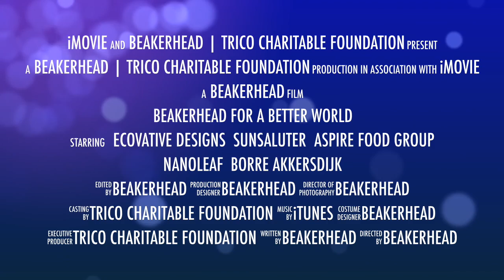Beakerhead for a Better World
The following five installations will be presented at Beakerhead 2015 through the partnership with the Trico Charitable Foundation:
-- Mushroom Blocks® by Ecovative Design - 10,000 will create a truly interactive display.
-- Harness the Sun with Calgarian Eden Full, inventor and founder of SunSaluter.
-- Cooking with Crickets with Robert Nathan Allan of Aspire Food Group, an international expert at the forefront of the crickets-for-food movement.
-- Over 100 Nanoleaf light bulbs, the world’s most efficient light bulb with a lifespan of between 27 and 40 years, will create a pop-up, temporary exhibit.
-- Dutch textiles innovator and fashion designer Borre Akkersdijk is known for a novel kind of work suit called the BB Suit – one that purifies air around it.